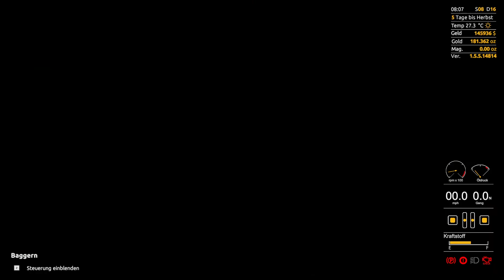Gold Rush The Game E357 Pine Vally Saison 2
Wir buddeln wie die blöden für eine Hand voll Dollar

Musik By Youtube Musik Libary